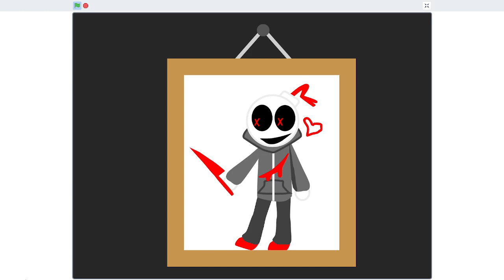BLOOD//WATER -- Animation Meme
This is all just a bad dream...
...right...?
Content warnings are in the video.
Whitty belongs to Sock.clip.
This channel is not for kids! Vero could catch you, and, well...